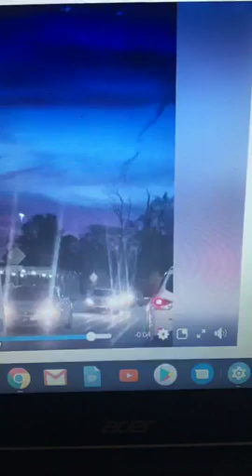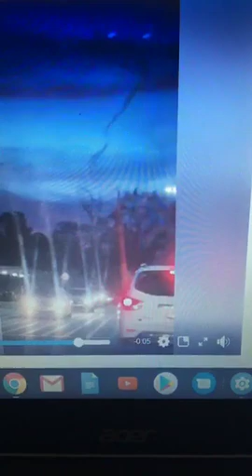A FACE WAS AROUND THE DEMONIC PORTALS THAT WAS OPENING